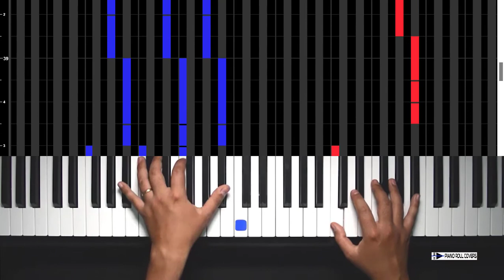Nirvana - Smells Like Teen Spirit (Vertical Piano Roll Cover)